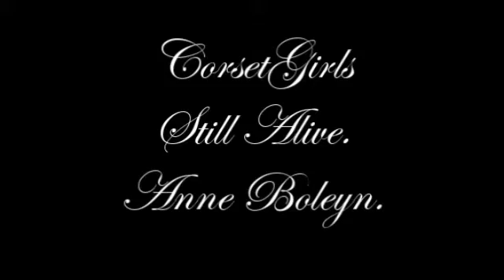Collab Parts.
Heres three collab parts I've done for a few groups I had others that I was going to load but sadly they were on my old laptop sorry! But I still hope you enjoy these ones.